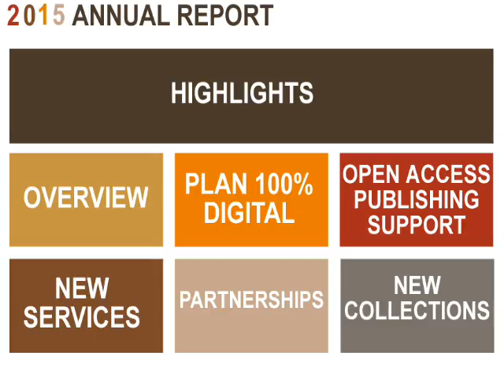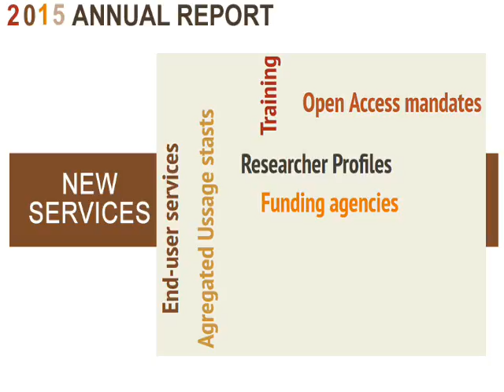DIGITAL.CSIC Annual Report 2015 - Memoria 2015 de Digital.CSIC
DIGITAL.CSIC Annual Report 2015 highlights main achievements by the institutional repository of the Spanish National Research Council along six action lines:overview, Plan 100% Digital, open access publishing support, new services, partnerships and new collections. This Annual Report has been prepared by Isabel Bernal and Juan Román Molina.

La Memoria 2015 de DIGITAL.CSIC repasa los logros más destacados del repositorio institucional del CSIC en 6 grandes líneas de actividades: cifras generales, Plan 100% Digital, fondo OA, nuevos servicios, colaboraciones y nuevas colecciones. La elaboración de la memoria ha corrido a cargo de Isabel Bernal y Juan Román Molina.